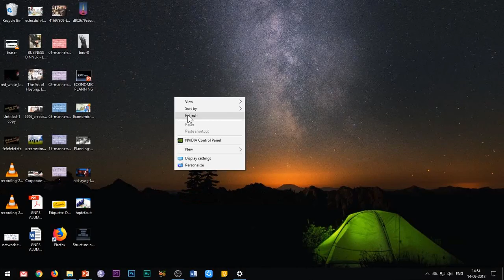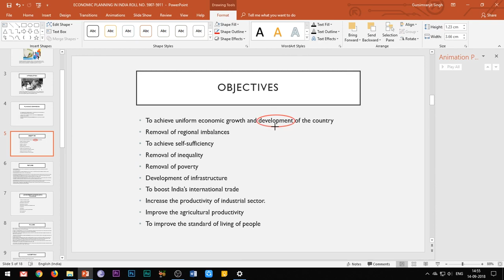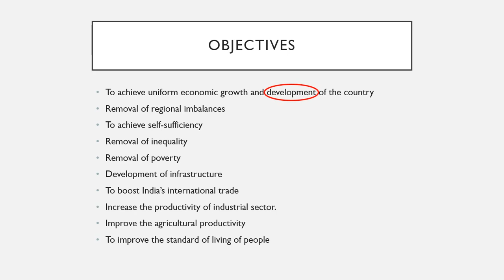Highlight your Text in just 2 Minutes!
In this video, you will learn a very easy way to highlight the text in your videos in just two minutes.

Why the latest version? PowerPoint 2016 for Windows has all the functionality and features you're used to, with some added enhancements and the best new features from Office 2016.